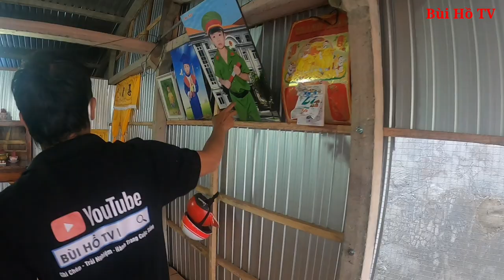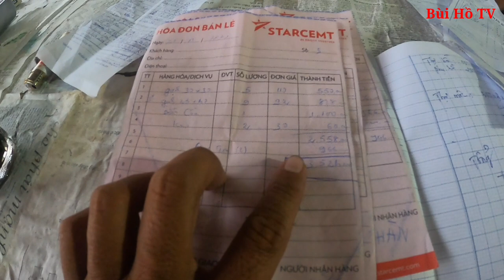Không còn cảnh nhà mục nát nay có chổ ngủ yên giấc mẹ con anh Nhàn mừng vì hết cảnh ngủ trong mưa